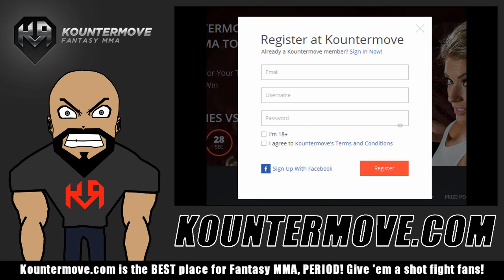UFC DECEMBER KOUNTERMOVE BREAKDOWN!!!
- fantasy MMA games. Super easy to play, just pick 5 fighters. The best place to make your UFC picks count, free and cash prize fantasy MMA tournaments.

#1 fantasy MMA community to playing fantasy games for UFC and Bellator events. Fantasy MMA is just like fantasy football but it doesn't suck!